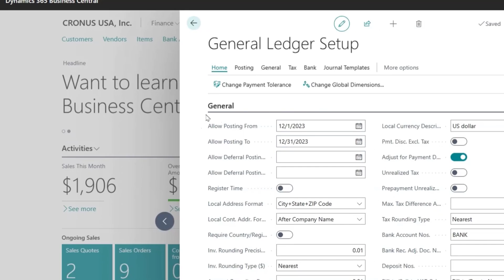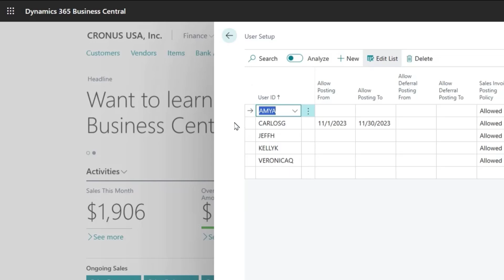Control when people can post to the general ledger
When you're closing an accounting period in Business Central, you probably want to lock down the period to prevent new posts. This video shows how to prevent everyone from posting while you're wrapping things up, and how to allow specific people to post.

New to Dynamics 365 Business Central?